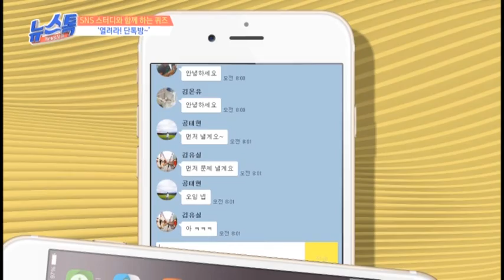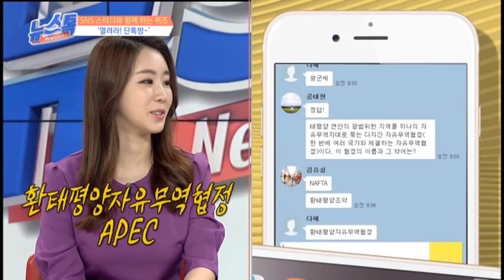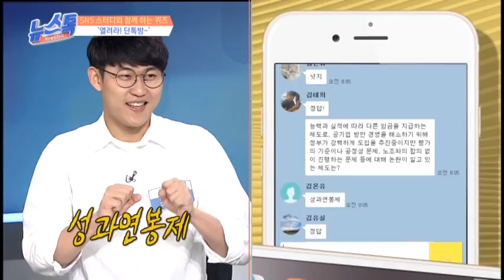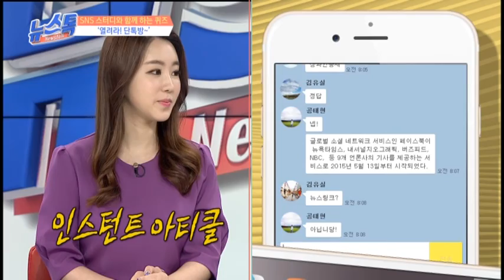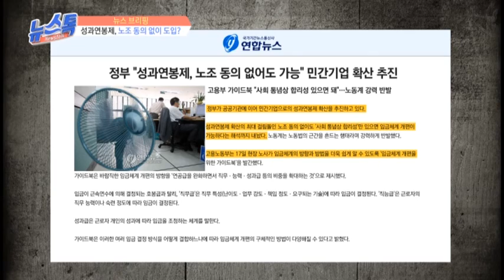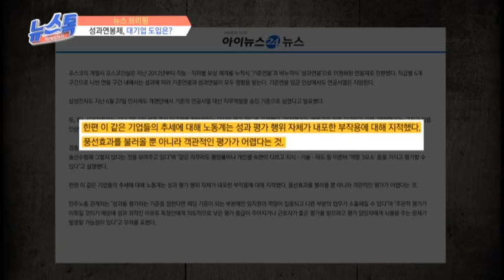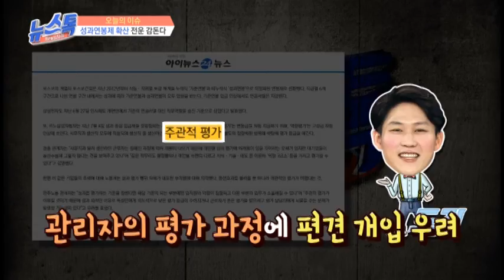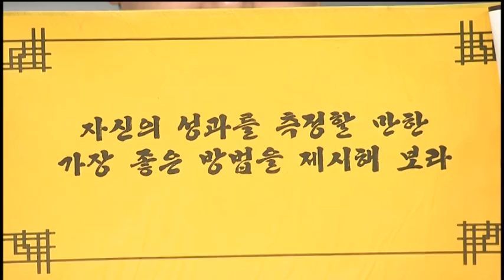[유재환 황보미의 뉴스톡 160925] 성과연봉제 확산, 찬반 이유는? / 성신여대 이시한 교수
[유재환 황보미의 뉴스톡 160925]

◎ 단톡방 스터디 뉴스톡
뉴스브리핑과 뇌섹남 이시한의 면접 문제 대방출
- 아이템 : 성과연봉제 확산, 찬반 이유는?
- 출연자 : 성신여대 이시한 교수, 대학생 김예은, 조아연, 조도건